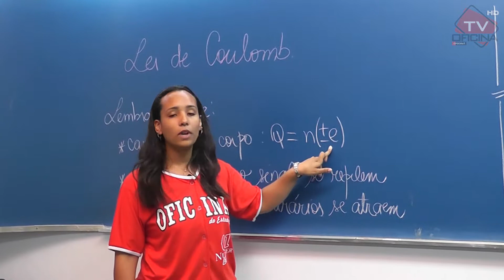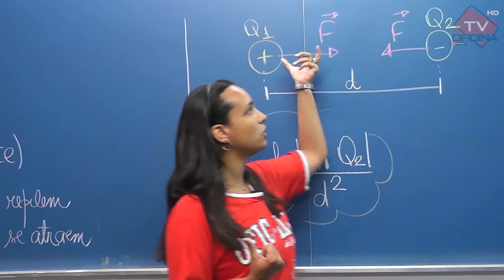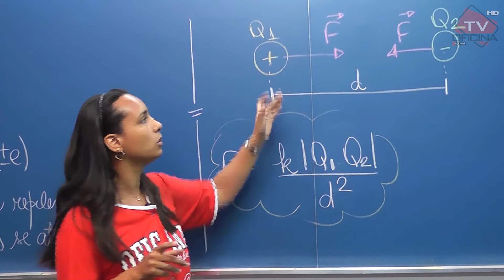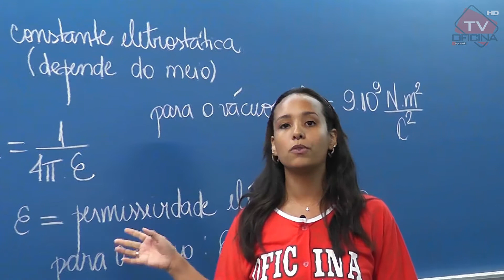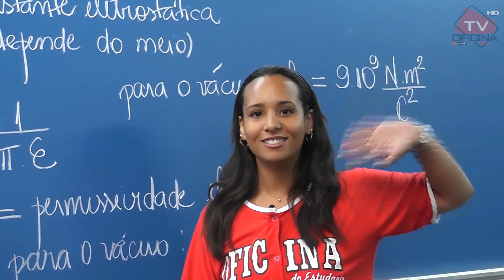Dica de Física - Lei de Coulomb - Oficina do Estudante cursinho vestibular e colégio.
Oficina do Estudante apresenta dica de Física - Lei de Coulomb, com a prof. Mônica.